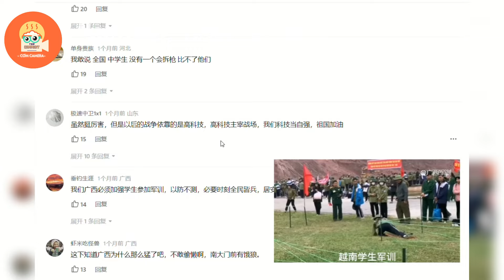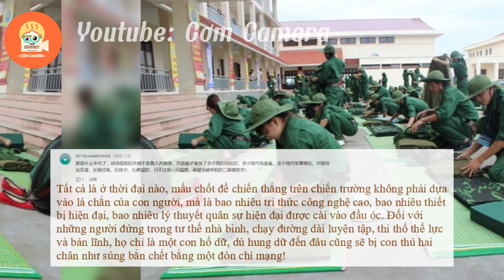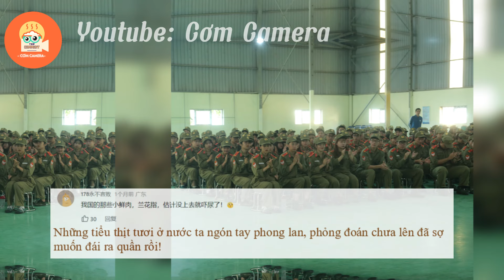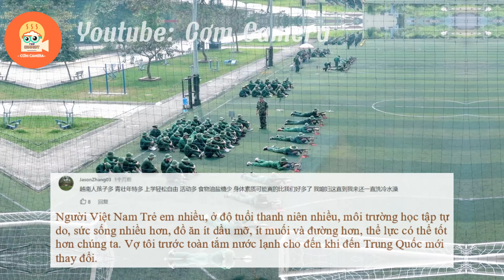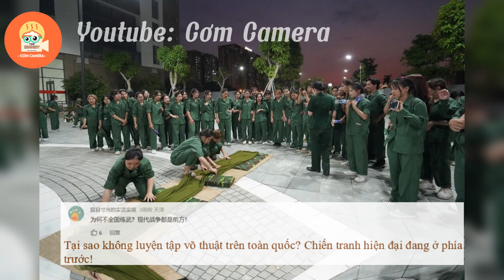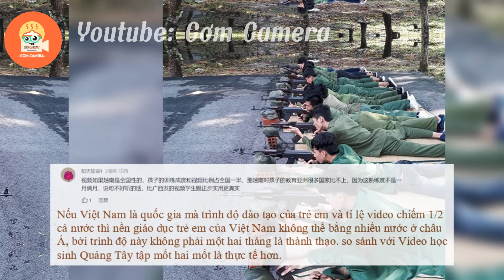Những màn huấn luyện quân sự thực chiến của sinh viên Việt Nam khiến Netizens Trung Quốc hốt hoảng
Nội Dung của video: Những màn huấn luyện quân sự thực chiến của sinh viên Việt Nam khiến Netizens Trung Quốc hốt hoảng